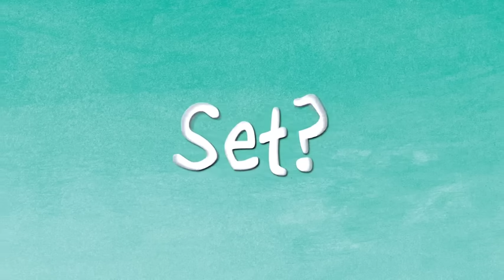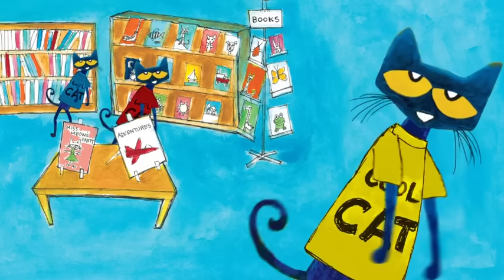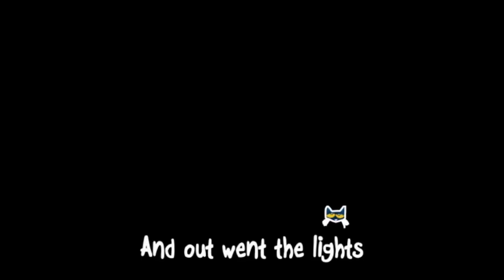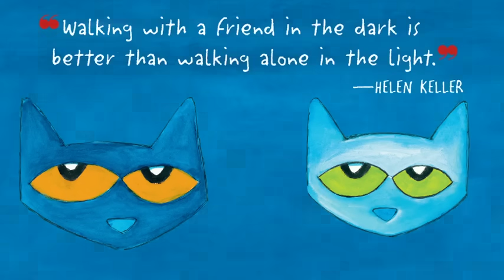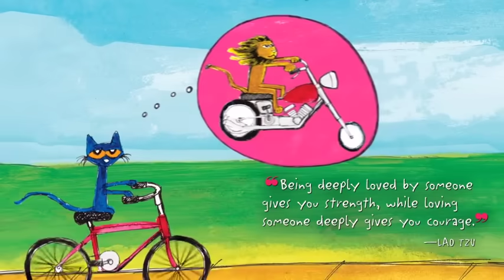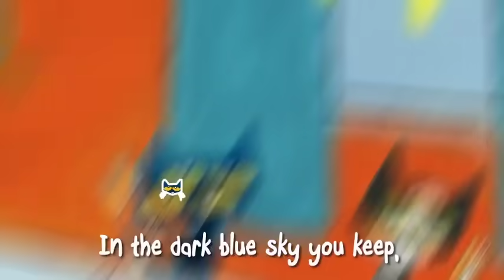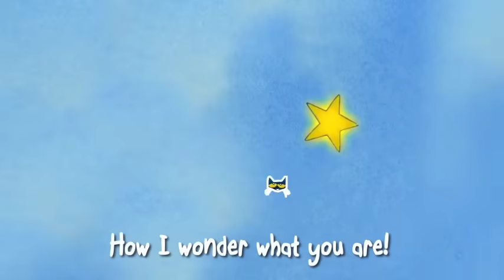Pete the Cat | Trailer Mash Up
Do you love Pete the Cat? Watch this monster mash up of Pete the Cat trailers, sing-along videos, and more!

Pete the Cat is a groovy, blue cat. No matter where he goes, Pete the Cat always keeps his cool. He loves surfing, playing baseball and guitar, spending time with his friends, and trying new things.

Learn more about Pete the Cat here: petethecatbooks.com